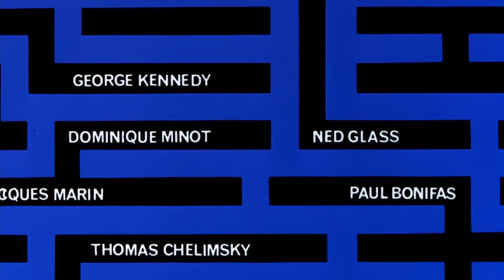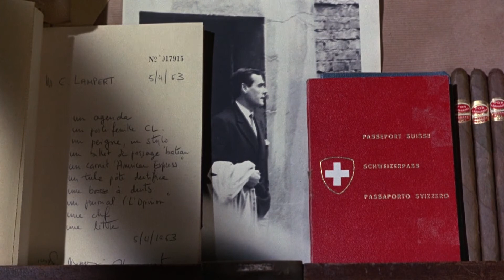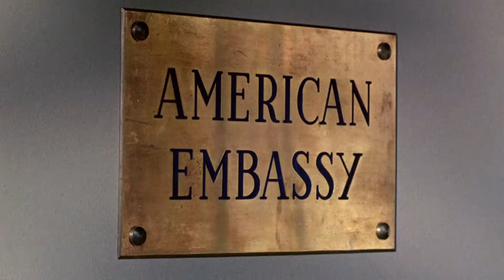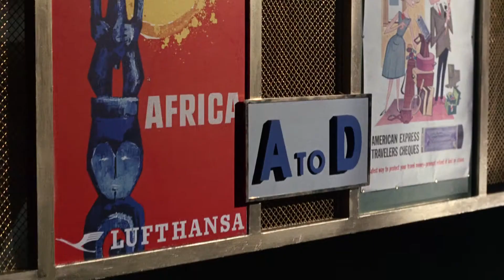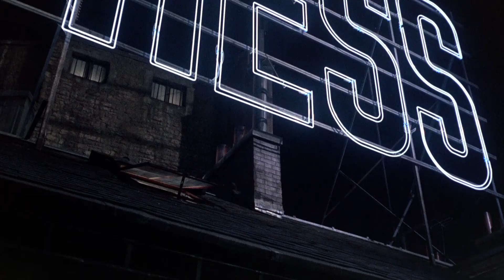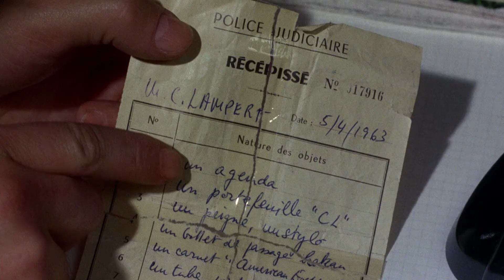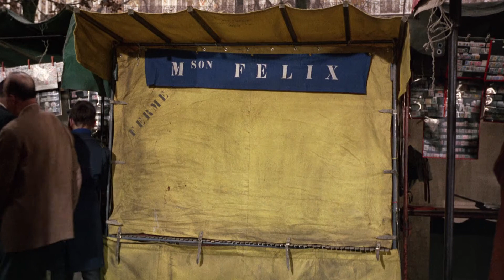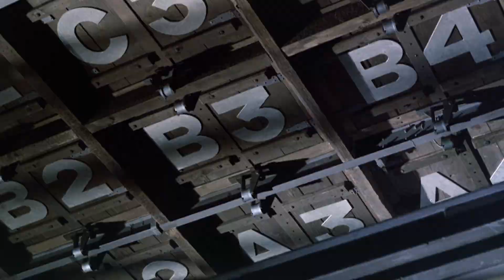Charade (1963) I Audrey Hepburn, Cary Grant, Walter Matthau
"IS ANYONE REALLY WHO THEY SEEM TO BE?"

After Regina Lampert falls for the dashing Peter Joshua on a skiing holiday in the French Alps, she discovers upon her return to Paris that her husband has been murdered. Soon, she and Peter are giving chase to three of her late husband’s World War II cronies, Tex, Scobie and Gideon, who are after a quarter of a million dollars the quartet stole while behind enemy lines.

Directed by... Stanley Donen
Written by... Marc Behm & Peter Stone

Originally distributed by Universal Pictures